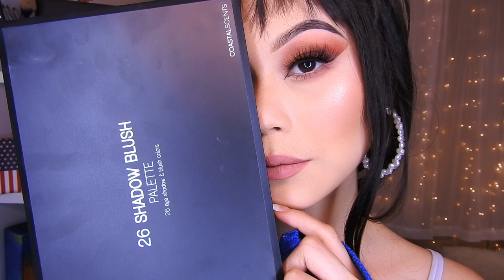MAQUILLAJE SUTIL PARA NAVIDAD coastal scents palette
🌸bienvenida

       🌻TIENDAS FAVORITAS